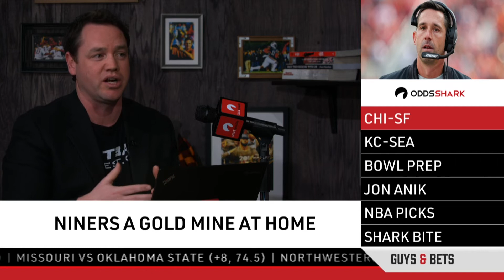NFL Week 16: Chicago Bears at San Francisco 49ers Betting Preview and Pick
The Chicago Bears are the new “Kings of the (NFC) North,” going from last place in the division in 2017 to first place in 2018, following their win last week over Green Bay. A letdown could be expected in Week 16 as they travel to Levi’s Stadium to face the 4-10 San Francisco 49ers, opening as just 3.5-point favorites. They still have work to do, as they are just one game behind Los Angeles for second in the NFC and gaining a first-round bye in the playoffs, so expect the Bears to come out firing on all cylinders.

Looking for the best book for you? Want more of the best sports content, statistics, and trends?